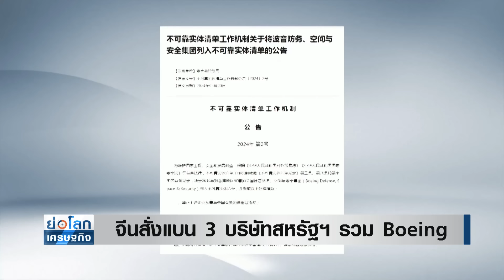จีนสั่งแบน 3 บริษัทสหรัฐฯ รวมโบอิ้ง | ย่อโลกเศรษฐกิจ 21 พ.ค.67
จีนสั่งห้าม 3 บริษัทสหรัฐฯ ทำการค้า-ลงทุน รวมถึงบริษัทในเครือ “โบอิ้ง” ตอบโต้สงครามการค้ารอบล่าสุด